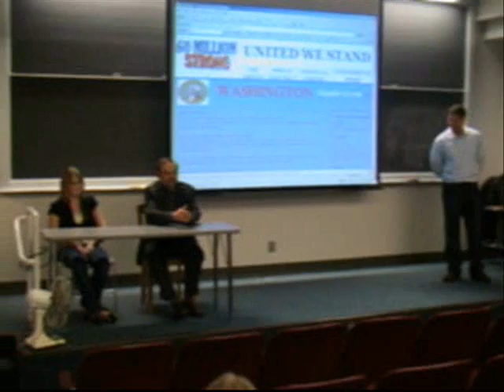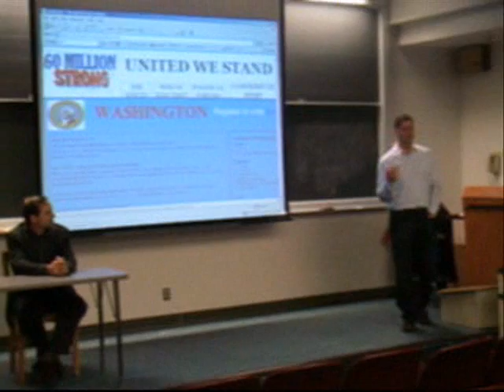WA-8th Congressional race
A discussion of Washington's 8th Congressional race for 2008